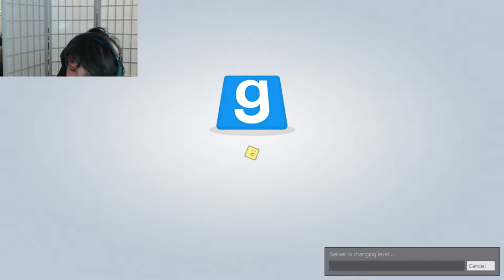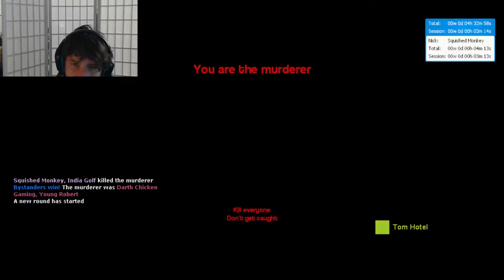DCG starts of spectating but then unleashes a murder spree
Murderer 2 times in a row!!!